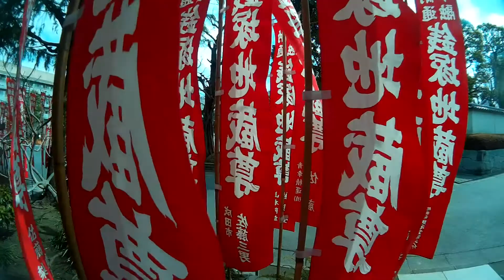Nowhere in Particular in Japan Part 2 - Adam Irving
Shot in 2017 in Tokyo, Osaka, Onomichi, Fukuoka, Kyoto, Nikko, Kagoshima, Kaimondake, Nagasaki and some other places.

Nowhere in Particular in Japan Part 2- Taken from the album Hear My Scree by Adam Irving - Mitten Records 2019